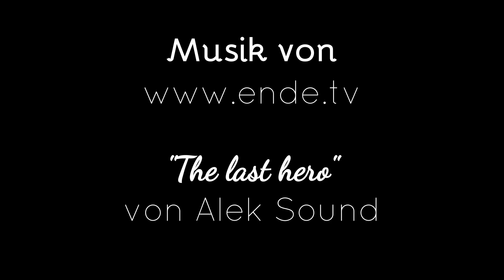Mit dem Swisstrac zu den Wasserbüffeln in Bütschwil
Wir waren mit dem Swisstrac von Mosnang nach Bütschwil gewandert und weiter nach Rüti und Richtung Chromen bei uns in der schönen Gegend im Untertoggenburg. Am Weg liegt der Bauernhof vom "Büffelbuur" (Büffelbuur.ch) und wir hatten Glück, drei Büffel waren in der Sonne draussen. Sie genossen ebenfalls das schöne Wetter und freuten sich, als Petra sie streichelte. Die Tiere sind sehr sanft, ruhig und neugierig. Sogar der Bulle holte sich seine Streicheleinheiten. Das Fell ist sehr drahtig zum Streicheln. Wir genossen diesen herrlichen unglaublich schönen und warmen Tag im Dezember in unserem wunderbaren Toggenburg.